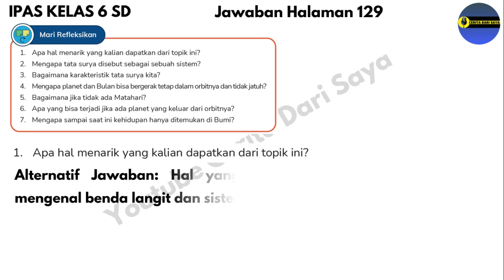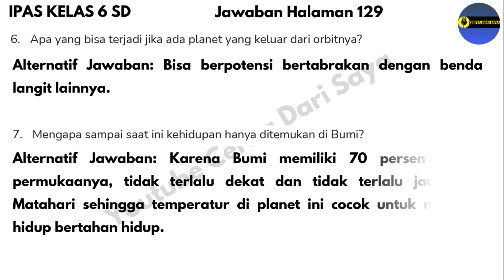Kunci Jawaban IPAS Kelas 6 Kurikulum Merdeka Halaman 129 | Menjelajahi Bumi dan Antariksa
Kunci Jawaban IPAS Kelas 6 Kurikulum Merdeka Halaman 129
Sumber: Buku Ilmu Pengetahuan Alam dan Sosial untuk SD/MI kelas VI terbitan Pusat Perbukuan Badan Standar, Kurikulum, dan Asesmen Pendidikan Kementerian Pendidikan, Kebudayaan, Riset, dan Teknologi.